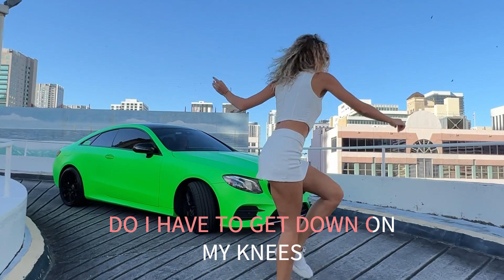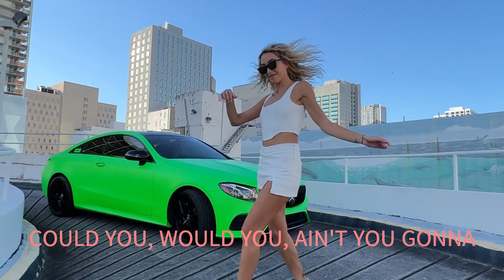BE MY BABY TONIGHT THE LETTERMEN WITH SING ALONG LYRICS